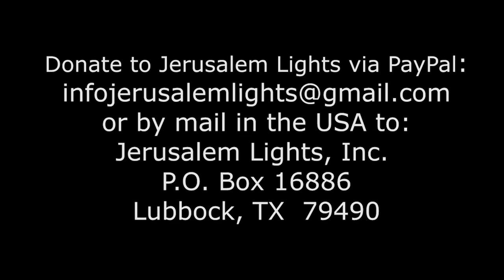Jerusalem Lights Podcast Episode 118 : The First Fruits of Shavuot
The 49 days of counting the Omer reach their conclusion this Shabbat, and the Festival of Shavuot, called by Torah 'The Festival of the First Fruits,' begins at the conclusion of Shabbat. Shavuot is the anniversary of the Giving of the Torah at Mount Sinai, and we prepare to receive Torah anew, with great joy and anticipation!